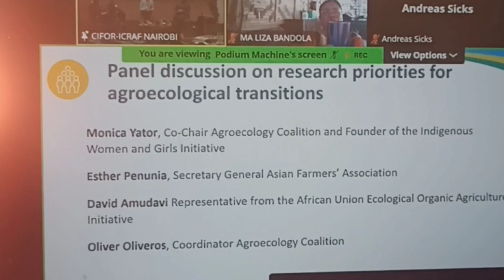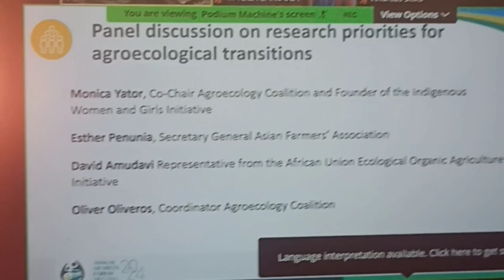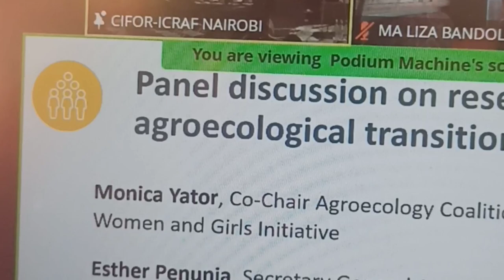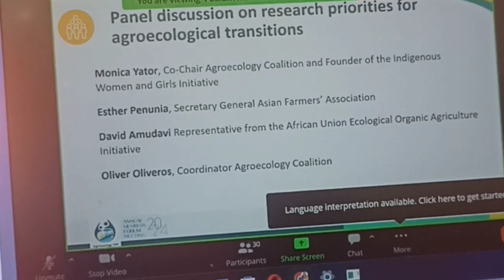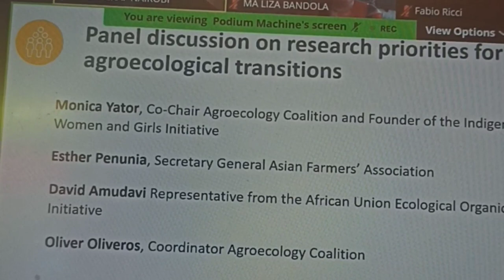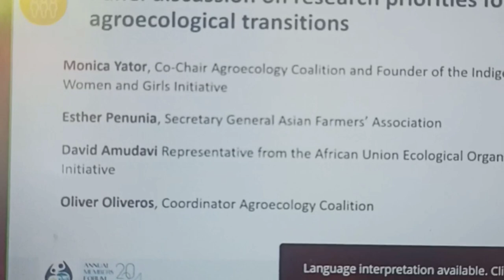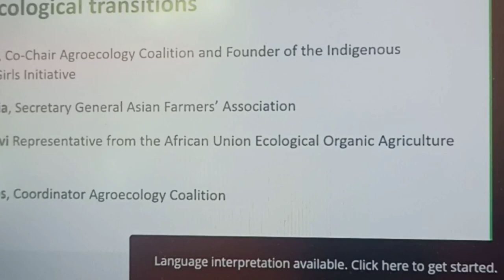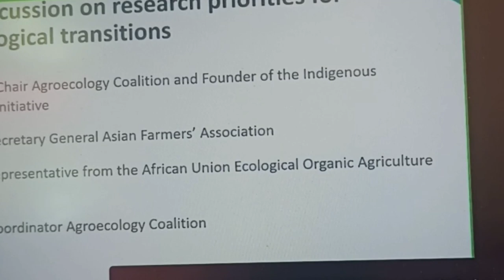agroecology kenya internationalforum